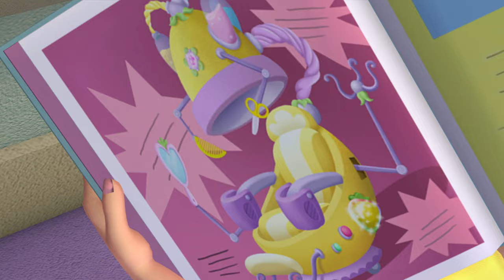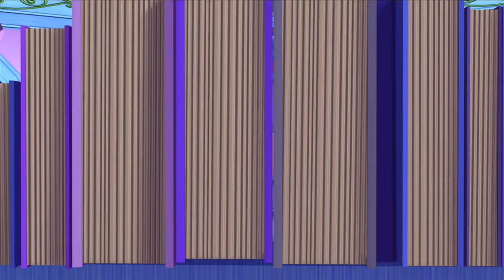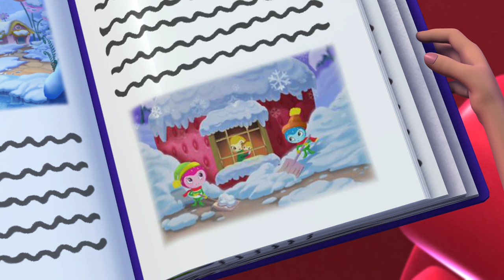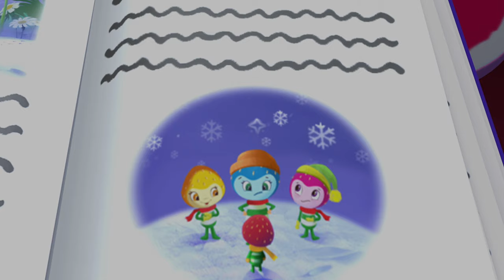MAKEOVER TIME❗️| Strawberry Shortcake | Cartoons For Kids | WildBrain Kids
Episode Description:
With all the Baby Berrykins running around Berry Bitty City, Princess Berrykin decides to build a Day Care Center and playground. But she’s worried because it’s dull-looking - all grey metal and brown wood. She asks Strawberry whom might be good to help her out. And two names immediately come to her mind – Lemon and Raspberry! The Princess confesses she’s always admired their sense of design and style. So Strawberry excitedly rushes off to tell the girls the good news. But Lemon and Raspberry don’t share her enthusiasm. In fact, they agree that it’s a bad idea. They explain how their ideas don’t always go together, how someone will get her feelings hurt and how they just cannot agree on whose designs are better.

Chapters:
00:00:00 - Team For Two
00:20:08 - Glimmerberry Ball
00:40:16 - Babysitter Blues
01:00:39 - Berry Best BerryFest Princess
01:20:47 - How You Play The Game
01:40:56 - Nice As Nails
02:01:04 - Vanishing Violets
02:21:27 - Lost And Found
02:41:35 - Hair Today Gone Tomorrow
03:01:58 - The Berry Best You Can Bee
03:22:06 - Good Citizens Club
03:42:15 - House Pests
04:02:23 - Strawberry's Berry Big Parade
04:22:31 - A Circle of Friends